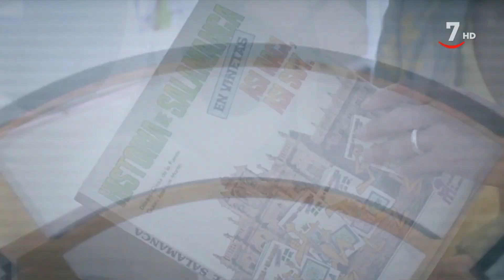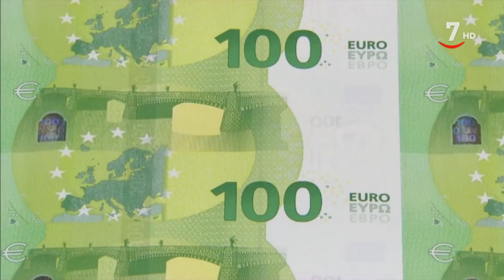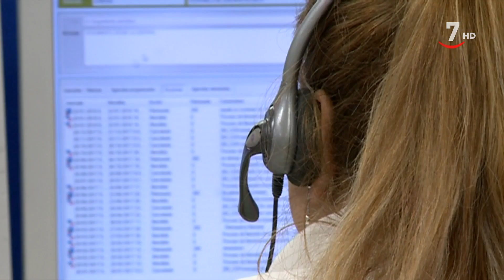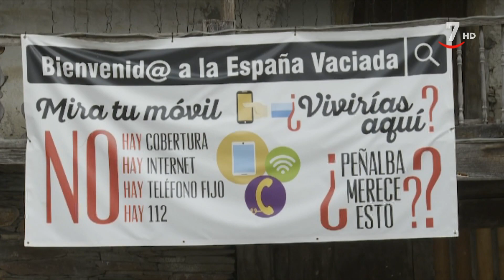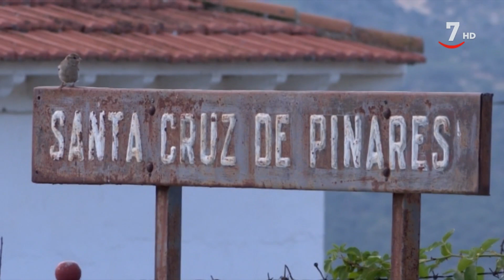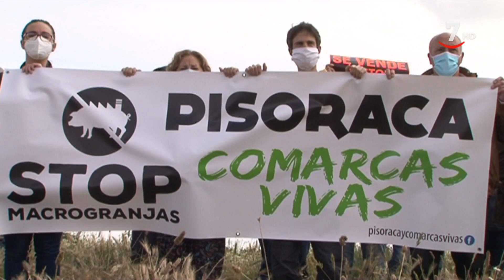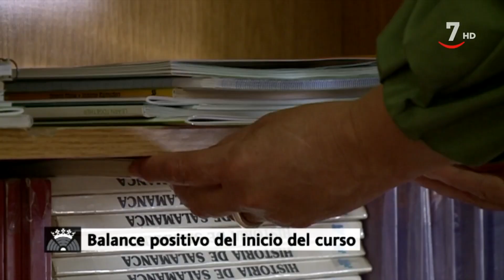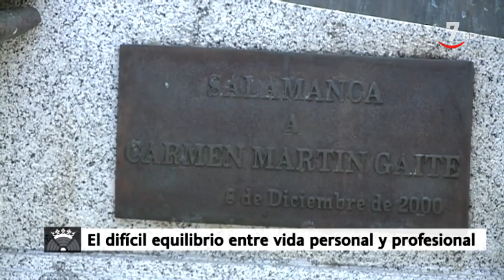Nuestras Cortes (30/10/2020)